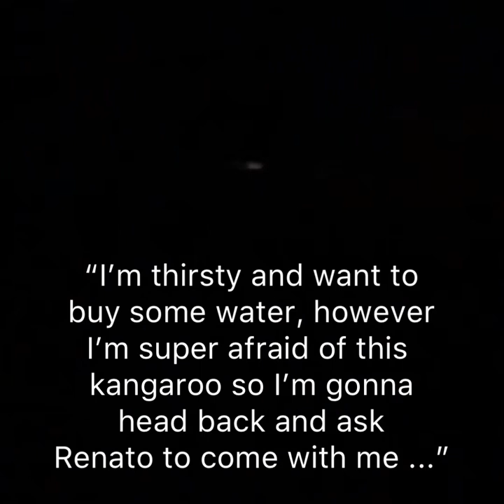Camping in Arrawarra, NSW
Arrawarra, NSW Australia